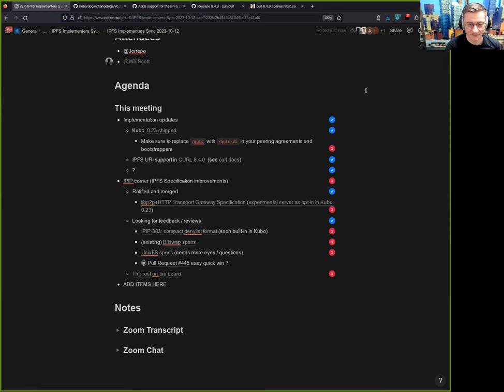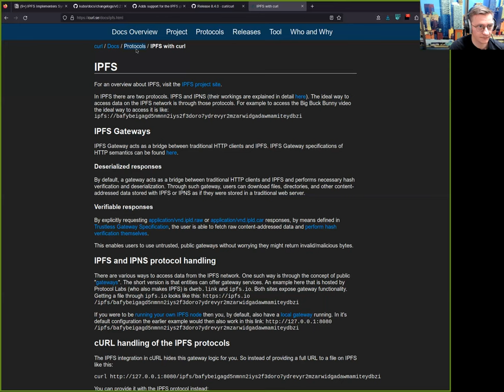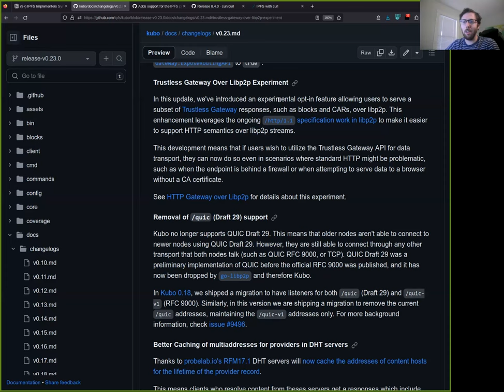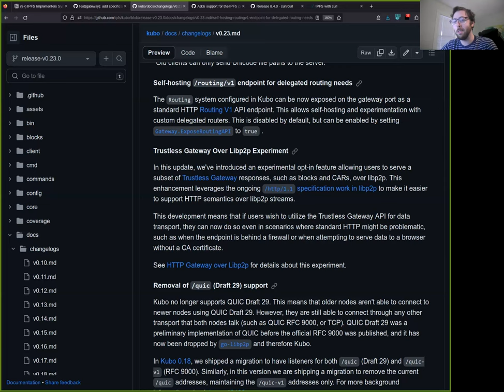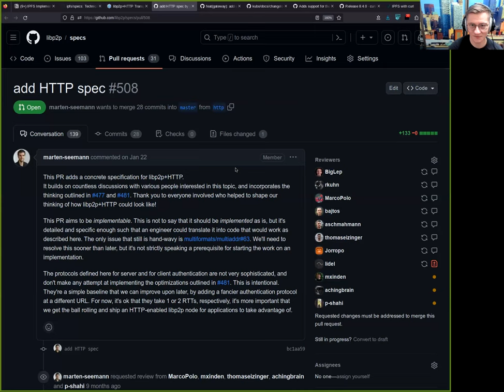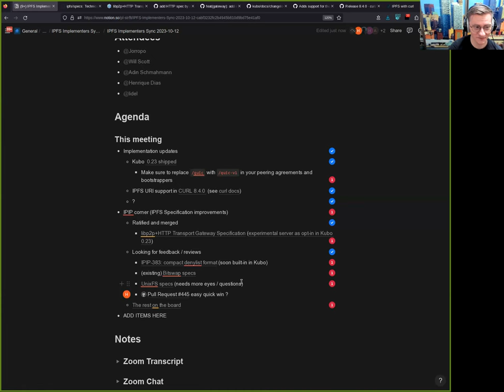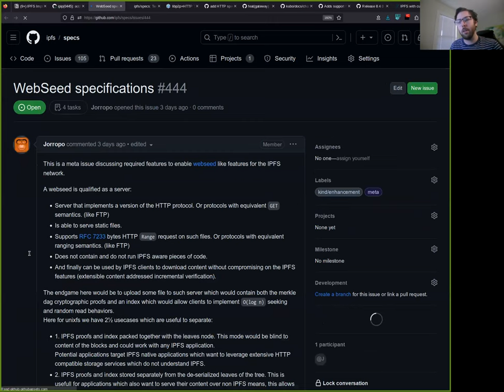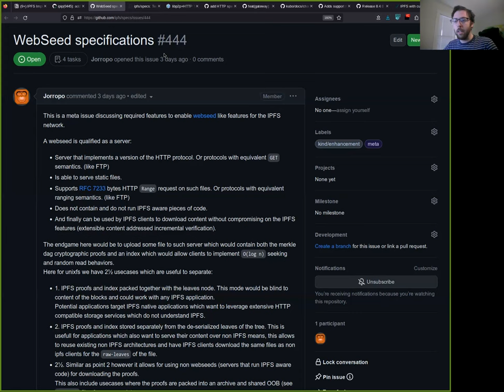2023-10-12 IPFS Implementers Working Group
Sync of those involved with creating IPFS Implementations and working on IPFS Specs.

For more on the IPFS Implementers Working Group, including calendar information,